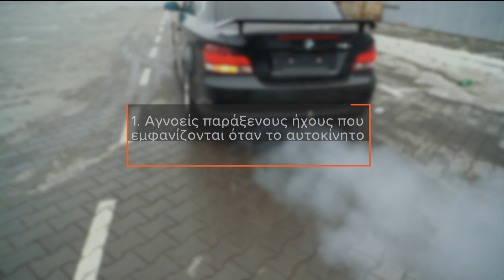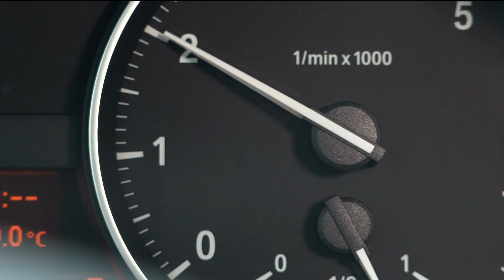8 κακές οδηγικές συνήθειες | Συμβουλές από το AUTODOC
Τόσο οι νέοι όσο και οι έμπειροι οδηγοί είναι πιθανό να αναπτύξουν κακές οδηγικές συνήθειες. Αυτές δεν κάνουν μόνο την οδήγησή σου λιγότερο ασφαλή, αλλά μπορούν επίσης να προκαλέσουν ζημιά σε πολλά τμήματα του αυτοκινήτου σου.

Θέλεις να μάθεις αν έχεις κακές συνήθειες; Σε αυτό το βίντεο, θα σου εξηγήσουμε πώς να οδηγείς με προσοχή και ποιες συνήθειες πρέπει να αποφύγεις

0:00 — 8 κακές συνήθειες οδήγησης | Συμβουλές από το AUTODOC
0:05 — Αγνοείς παράξενους ήχους που εμφανίζονται όταν το αυτοκίνητο αρχίζει να κινείται.
0:25 — Δεν τραβάς το χειρόφρενο, ειδικά όταν σταθμεύεις σε ανωφέρεια.
0:49 — Οδηγάς σε υψηλές στροφές με τον κινητήρα κρύο.
1:13 — Βάζεις την όπισθεν χωρίς να σταματήσει τελείως.
1:22 — Κρατάς πατημένο το πεντάλ του συμπλέκτη όταν σταματάς ή δεν το πιέζεις αρκετά κάτω όταν αλλάζεις ταχύτητα, σε ένα αυτοκίνητο με μηχανικό κιβώτιο ταχυτήτων.
1:34 — Σβήνεις έναν τούρμπο κινητήρα κατευθείαν, μετά από δυναμική οδήγηση.
1:54 — Απότομη επιτάχυνση με περιστρεφόμενους τροχούς.
2:10 — Συχνό φρενάρισμα.

🛒 Στην ιστοσελίδα μας θα βρείτε μια μεγάλη ποικιλία από ανταλλακτικά αυτοκινήτων που σας ενδιαφέρουν